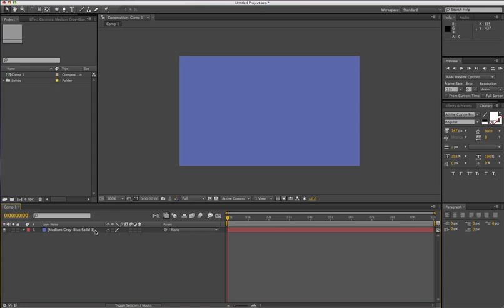MaskVertexExpression Script Demo